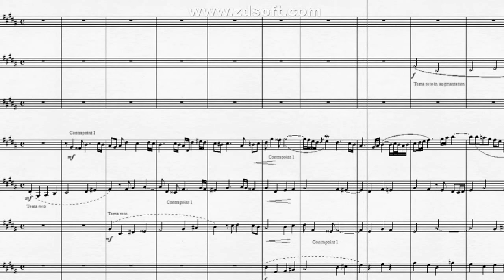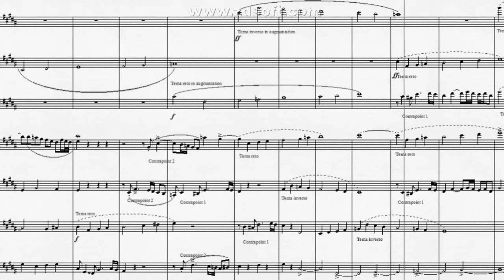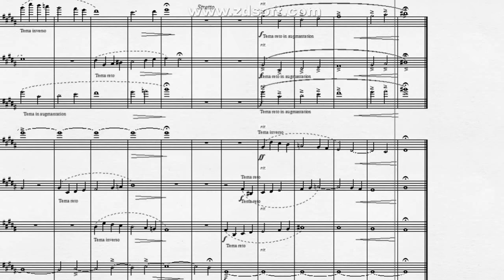DOK 4.32 - Fuga a 7 vozes (G#m) - Largo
~ para Madeiras e Cordas
~ tema reto, inverso e 'in augmantation'